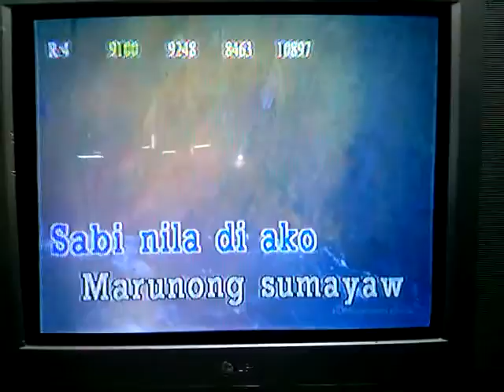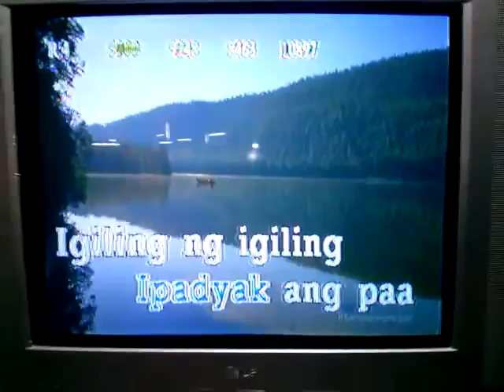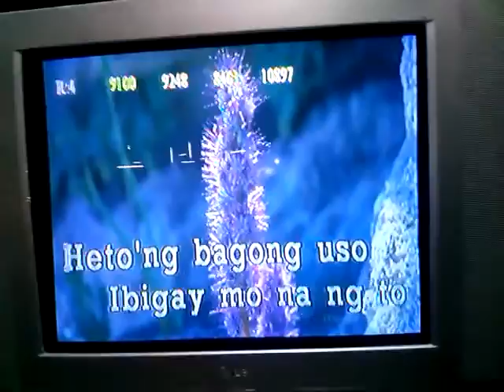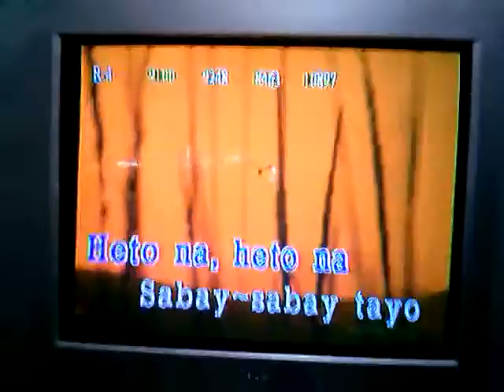Sabay Sabay Tayo cover song